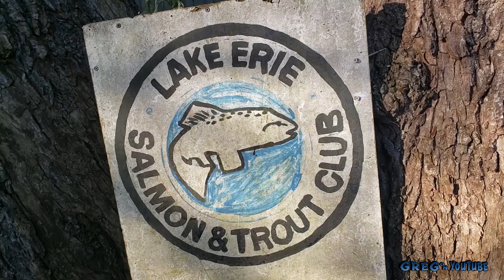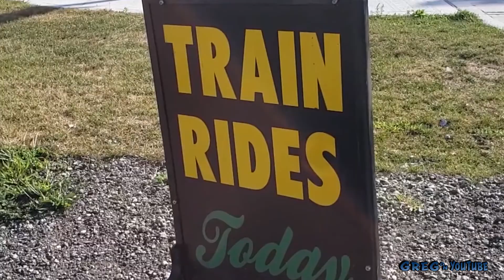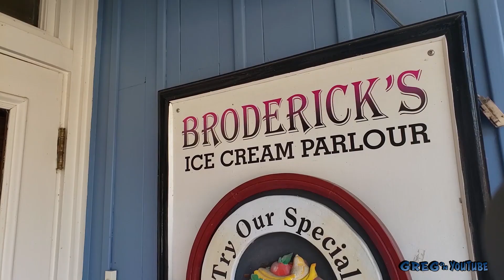Sightseeing Port Stanley August 21 2019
Tall ship Fair Jeanne was in Port,so I thought I'd do some sightseeing